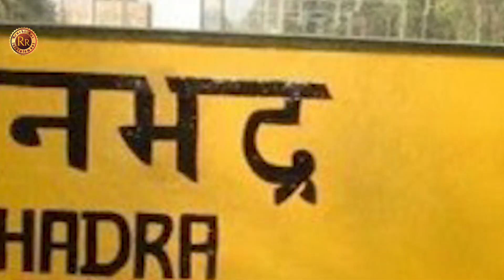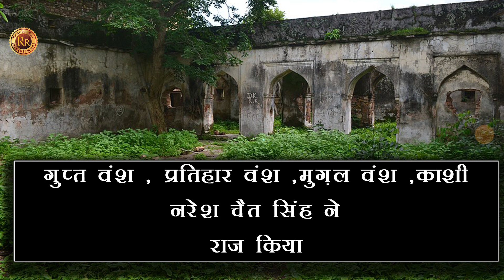Chandrakanta Fort Mystery Inside Story: चंद्रकांता के किले की तिलिस्मी रहस्य, उड़ा देगा आपके होश!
Chandrakanta Fort Mystery Inside Story
Chandrakanta Fort Mystery
Chandrakanta Fort
chandrakanta fort history
Chunar Fort
chunar fort inside story
chunar fort histroy in hindi
vijaygarh
vijaygarh fort history
vijaygarh fort inside story
Chunargarh Fort
Chunar Varanasi
Chandrakanta
Raja Bhartrihari
Chunargarh ka Quila
Mirzapur Varanasi
Fort Chandrakanta in Chunargarh
vijaygarh fort in sonbhadra
RR Infotainment
rr infotainment

You Can Also Watch  latest News, Information and Interesting Facts from the world of Indian Television Industry and Bollywood on My Other Youtube Channel TELLY FLIX.

52. Certain acts not to be infringement of copyright. —